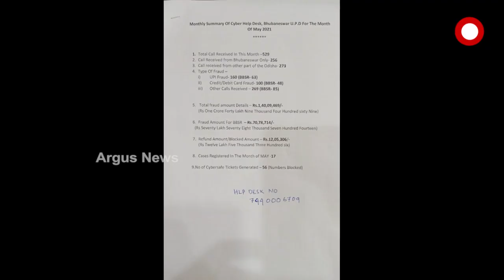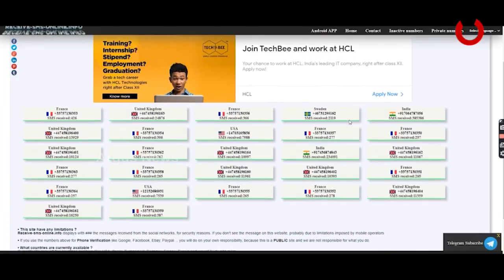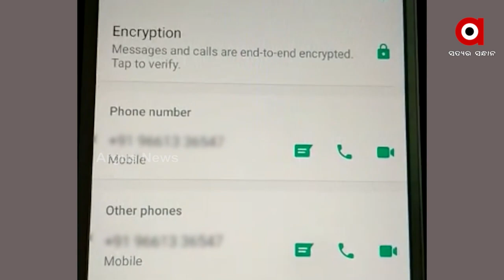ଠକେଇ ର ନୂଆ ତରିକା !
ଭିଡିଓ ଦେଖ ଟଙ୍କା କମାଅ
ଟଙ୍କା ହରାଇଲେଣି ହଜାର ହଜାର ଯୁବକ
ଭିଡିଓ ଦେଖିଲେ  ଟଙ୍କା ମିଳିବ । ଏମିତି କିଛି ଲୋଭନୀୟ ଅଫର ଦେଇ ଯୁବକ ଯୁବତୀଙ୍କ ଠାରୁ ଟଙ୍କା ଠେକି ନେଉଛନ୍ତି ସାଇବର ଠକ । ଠକେଇ ହେଉଥିବା ଆକାଉଣ୍ଟ ଭୁବନେଶ୍ବରର ଏକ ବ୍ରାଞ୍ଚର ଜଣାପଡିବା ପରେ ଭୁବନେଶ୍ବରରୁ ହିଁ ଏହି ଠକେଇ ହେଉଥିବା ଅନୁମାନ କରାଯାଉଛି ।